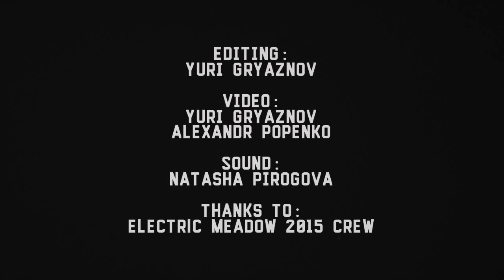Mother Witch & Dead Water Ghosts - 1 - Ruins of Faith - Live@Electric Meadow [04.07.2015] (duocam)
Mother Witch & Dead Water Ghosts - 1 - Ruins of Faith
Odessa / Ukraine (doom, occult doom, stoner)